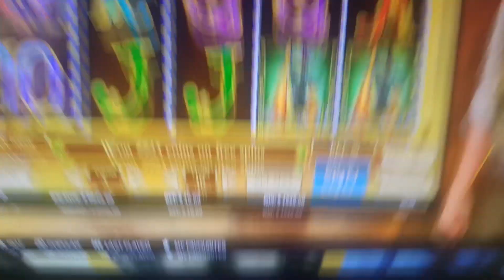CasinoGrounds Community Biggest Wins #12 / 2017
- Your online casino streaming community
"CasinoGrounds Community Biggest Wins #12" is a  compilation of the biggest and best hits shared by members of GasinoGrounds Forum. 1 - 7 April 2017
If you want your wins to be featured in our future videos make sure to post them

Attention: Part of the clip includes shaky cam as this is how it was recorded originally by the forum member.